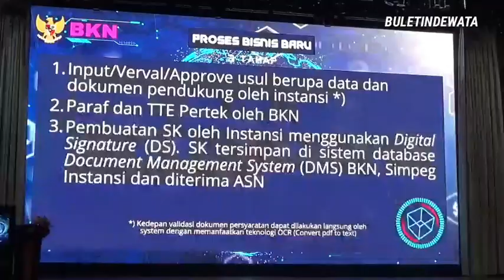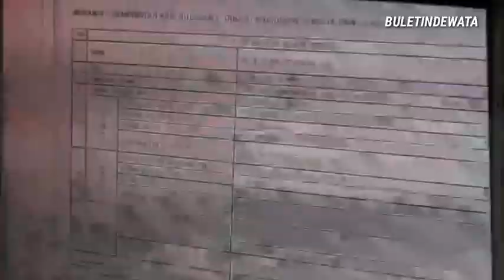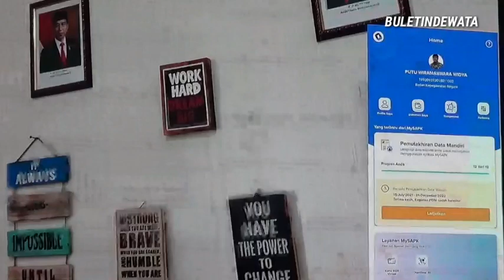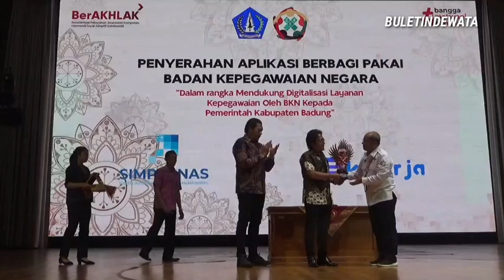LEPAS DARI PIALA DUNIA, BUPATI BADUNG DUKUNG REFORMASI BIROKRASI BERKELAS DUNIA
ASN BADUNG TERIMA SK KENAIKAN PANGKAT DIGITAL, BUPATI GIRI PRASTA APRESIASI APLIKASI SIASN BKN

BULETIN DEWATA, BADUNG - Bupati Badung Nyoman Giri Prasta memberikan apresiasi kepada BKN, khususnya Kantor Regional X BKN Denpasar yang telah menjalankan amanat Undang-Undang Nomor 5 Tahun 2014 tentang Aparatur Sipil Negara sebagai upaya untuk mewujudkan reformasi birokrasi melalui terobosan-terobosan/inovasi yang sangat bermanfaat dalam proses pengelolaan administrasi kepegawaian di Pemerintah Kabupaten Badung. Salah satu inovasi tersebut adalah aplikasi SIASN yang telah memudahkan proses pengelolaan administrasi kepegawaian pada Pemerintah Kabupaten Badung dan telah memberikan manfaat kepada seluruh ASN di Pemerintah Kabupaten Badung.

“Terlepas dari beberapa kendala yang terjadi dalam proses migrasi dari sistem lama ke sistem baru, aplikasi SIASN beserta aplikasi pendukungnya sangat bermanfaat bagi Pemkab Badung, melalui tiga jenis aplikasi pokok yaitu SIASN, Simpeg Nas dan My SAPK dan disertai dengan pemanfaatan digital signature akan mampu mewujudkan executive order dari Presiden Republik Indonesia yang pada akhirnya dapat mewujudkan target reformasi birokrasi pada tahun 2025 yaitu mewujudkan birokrasi yang berkelas dunia,” demikian diungkapkan Bupati Giri Prasta saat menghadiri acara penandatanganan komitmen pembangunan zona integritas di BKPSDM Kabupaten Badung, penyerahan SK Kenaikan Pangkat Digital 1480 ASN dan serah terima aplikasi berbagi pakai BKN, Jumat (31/3) bertempat di Balai Budaya Giri Nata Mandala, Puspem Badung.

Menurut Bupati Giri Prasta berbagai inovasi yang bertujuan untuk mewujudkan pelayanan yang cepat, efektif dan efisien kepada masyarakat akan berfungsi maksimal dan berjalan dengan baik apabila diikuti oleh komitmen dari aparatur pemerintah untuk menegakkan integritasnya dalam melaksanakan tugas. Untuk itu pihaknya menyambut baik penandatanganan pembangunan zona integritas di BKPSDM Kabupaten Badung dalam rangka untuk mengefektifkan pelaksanaan inovasi-inovasi yang dipergunakan.

“Saya yakin jika sudah didukung oleh komitmen dari seluruh unsur untuk mewujudkan integritas dalam melaksanakan tugas, dampak positif dari inovasi-inovasi tersebut akan semakin cepat dapat dirasakan oleh masyarakat, dalam hal ini seluruh ASN di Pemkab Badung,” pungkasnya.

Turut hadir dalam kegiatan ini, Sekda Wayan Adi Arnawa, Kepala Kantor Regional X BKN Denpasar Paulus Dwi Laksono Haryono, Ketua Komisi IV DPRD Badung Made Suwardana, Perwakilan BKPSDM Prov. Bali, Jajaran Kepala OPD Kabupaten Badung dan 1.480 orang ASN penerima SK Kenaikan Pangkat Digital.